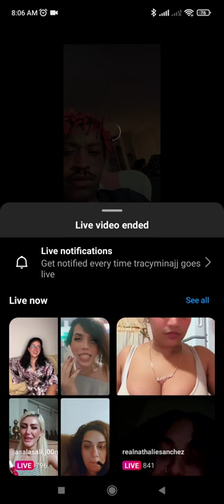lil tracy short ig live